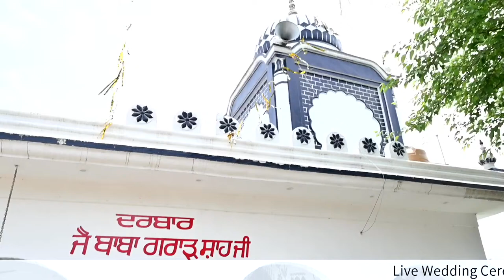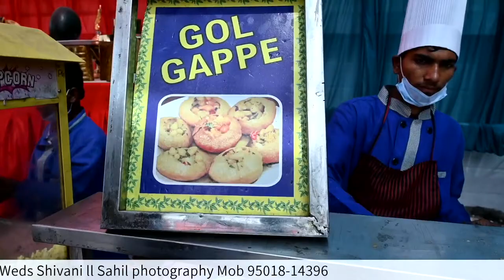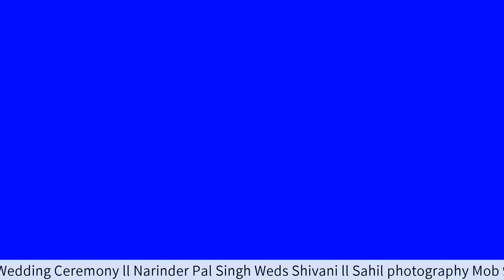Live Wedding Narinder Pal Singh Weds Shivani ll sahil photography